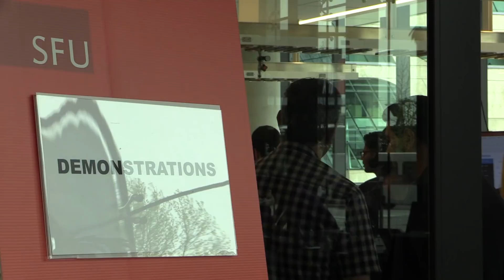New sustainable energy engineering building unveiled at Surrey university | Vancouver Sun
SFU president and vice chancellor Andrew Petter opened the new state-of-the-art facility with help of Premier John Horgan and Surrey Mayor Doug McCallum. We were able to talk to two of the lead architects in the innovative project and the legacy that will live on through Bing Thom’s vision.

About: Since 1912, the Vancouver Sun has cast a watchful eye on the events, issues and politics of the day – all with a unique West Coast perspective. Publishing Monday through Saturday in print and online at vancouversun.com, we are proud to be B.C.’s largest newsroom and are dedicated to telling the stories of our vibrant community.

Follow the Vancouver Sun on Twitter:
Follow the Vancouver Sun on Instagram:
Follow the Vancouver Sun on Flipboard: